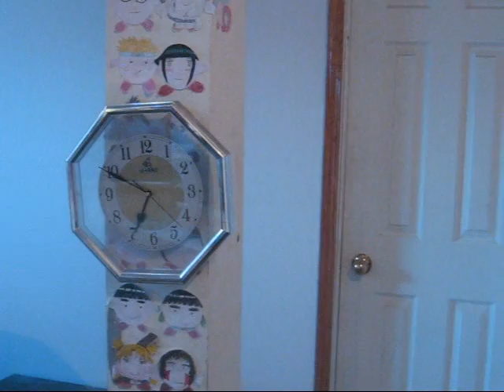Clapper Toy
Here is Matt playing with a clapper toy for 4 hours!